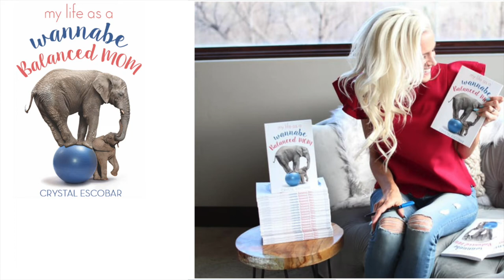MY STORY | People See the Glory, but they don't know the Story! (My life as a WBM)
“Podcast for moms trying to find balance & purpose in motherhood.”

✨ I'm a wannabe balanced mom, helping other moms find balance and purpose in their own lives.
✨ I love sharing ways to live a healthy lifestyle through mind, body, and soul.